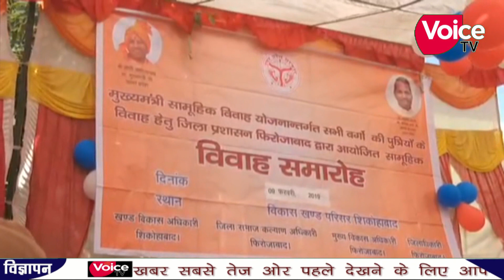मुख्यमंत्री सामूहिक विवाह समारोह शिकोहाबाद नगरपालिका और विकासखंड परिसर में आयोजित किया गया